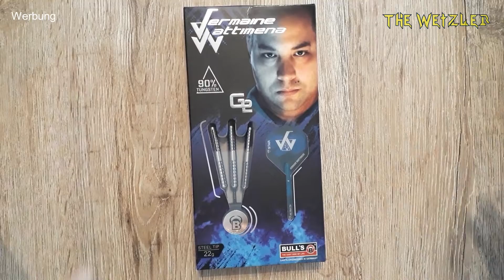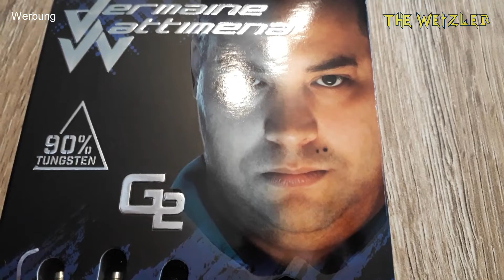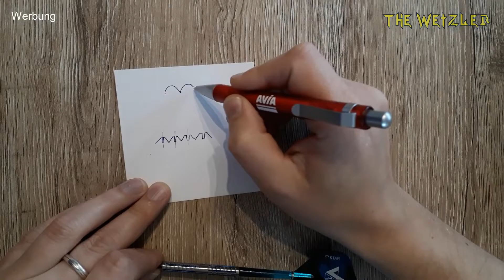Jermaine Wattimena G2 90 % Tungsten Darts von Bull's im Test und Review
Einen sehr schönen, schlichten Pfeil mit tollen Flights und blauen Akzenten, der un enger Zusammenarbeit mit Jermaine Wattimena konzipiert wurde, gibt es seit dem 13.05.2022 von BULL'S. Ein Dart für Spieler, die das Barrel gerne weiter vorne greifen und Wert auf Grip an der Spitze legen.

Vielen Dank für die Musik und die freundliche Genehmigung an Roundhouse

Wer bekloppte Ideen für mich hat, der kann mich gerne kontaktieren